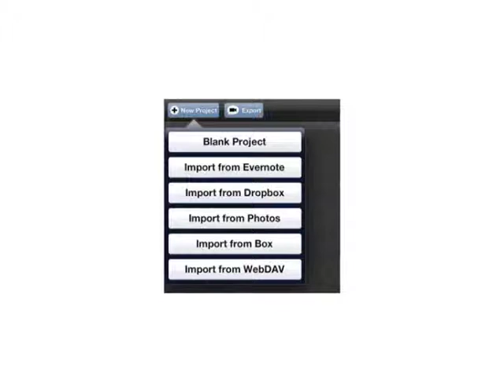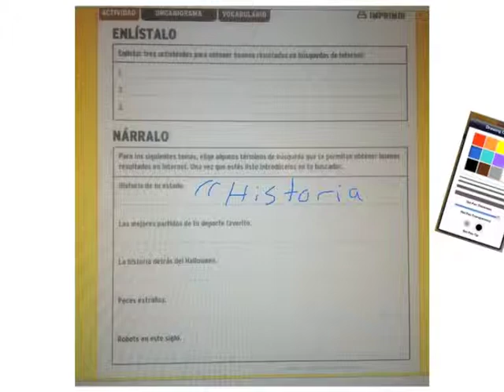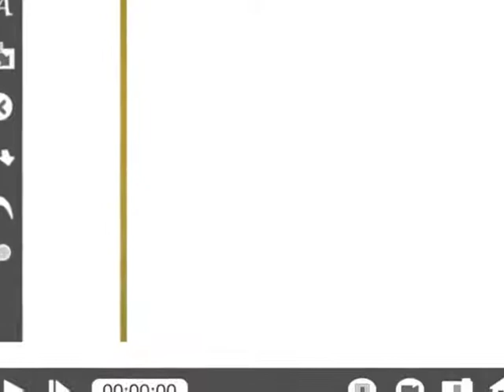Explain Everything Español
Una breve introducion a Explain Everything